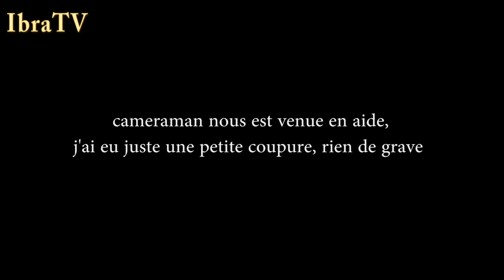Racketter des Racketteurs | Robbing Robbers (real life)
dans cette vidéo on rackette des racketteurs

Artiste : __url_artiste__